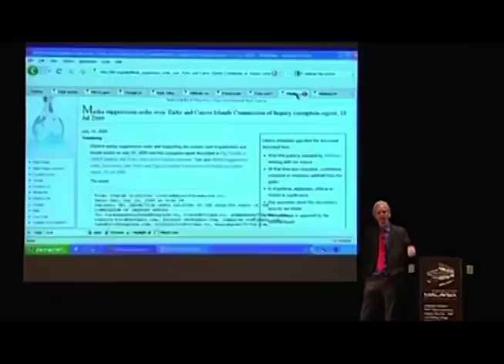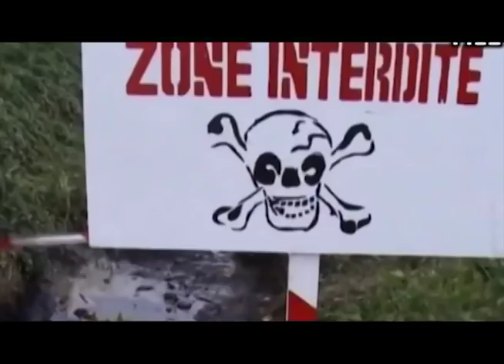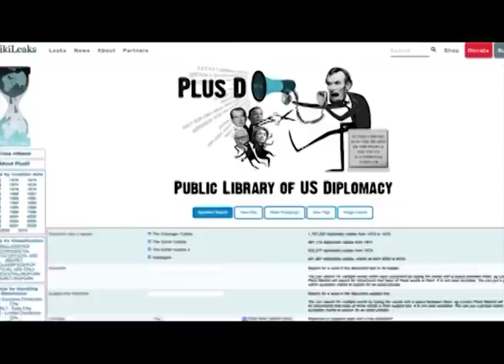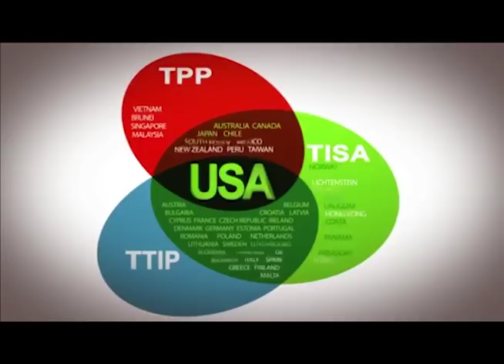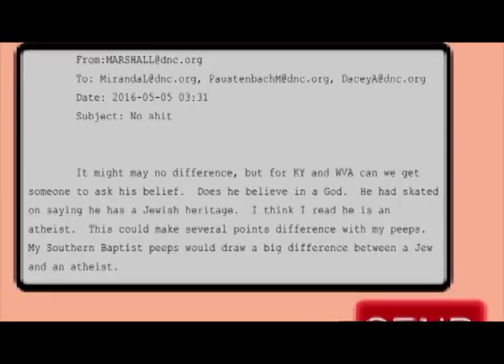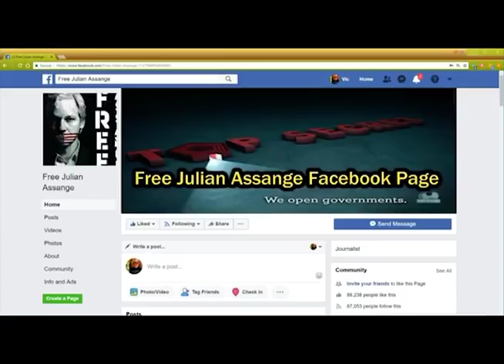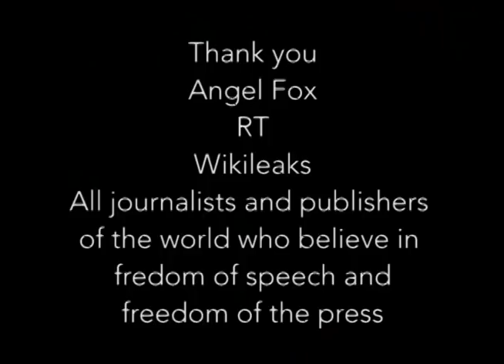Myrna Lim interviews Greg Barns, lawyer of Julian Assange, founder of Wikileaks.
Julian Assange, founder of Wikileaks is being hunted by the warmongers in the United States government for having exposed to the American people and the world one of the most egregious war crimes in the history of the world, the illegal war in Iraq and Afghanistan.  Myrna Lim interviews Greg Barns, Julian Assange's lawyer in Australia;  an exhaustive legal analysis of why the continued persecution of Julian Assange has no basis in fact or in law, but rather a retaliation against a publisher of whistle blowers expose in violation of the U.S. Constitution, First Amendment, Freedom of the Press and Freedom of Speech.